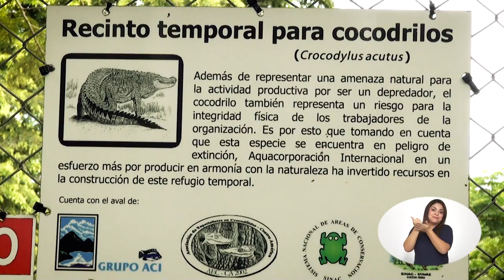Cocodrilos en Costa Rica 🇨🇷🐊 ATENCIÓN DE EMERGENCIAS 🚑Instituto Clodomiro Picado, UCR-UNA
Un documental realizado por Esencia TV  para la Universidad de Costa Rica. Proyecto Atención de Emergencias de Reptiles Peligrosos a cargo de los investigadores: Fabián Bonilla del Instituto Clodomiro Picado (UCR) e Iván Sandoval de la (UNA).